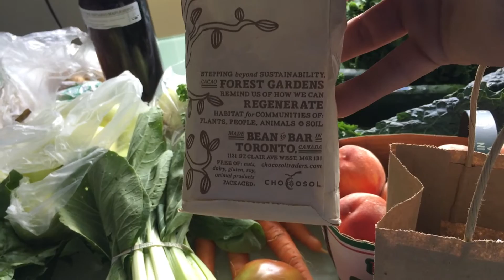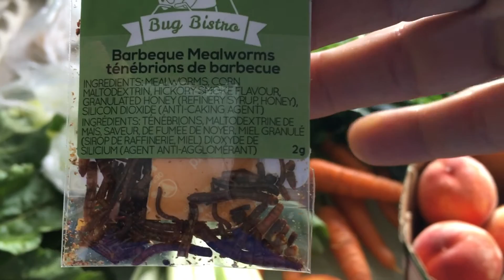Farmers Market Food Haul & Edible Worms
I did some shopping today at the farmers market located in the Evergreen Brick Works.  As well as being a great place for buying fresh, locally grown, organic produce, it also a wonderful place to hangout and take in the colours, the live music and the positive vibes.